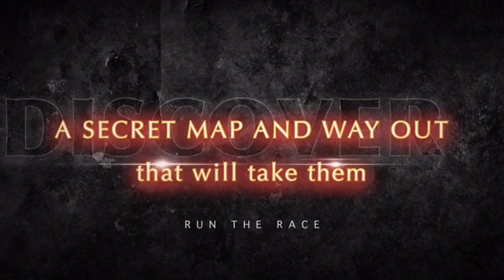Maze Runner vid1.. FUYOOMSU2016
First video teaser.